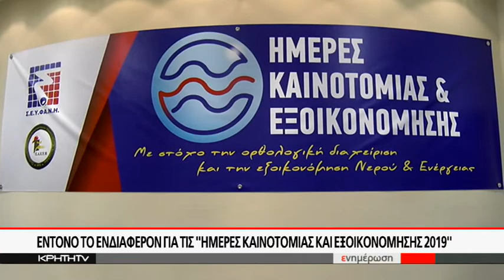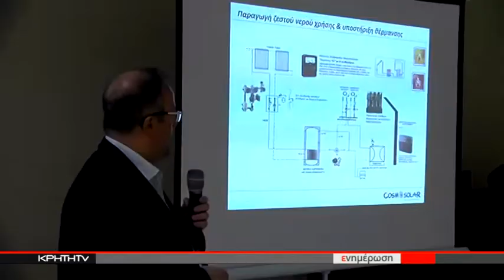Έντονο το ενδιαφέρον για τις ¨Ημέρες καινοτομίας και εξοικονόμησης 2019¨